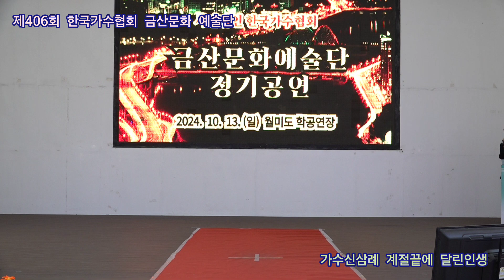가수신삼례 계절끝에 달린인생 원곡태진아 제406회 한국가수협회 금산문화 예술단 정기공연 관광특구 월미도 학무대 특설무대